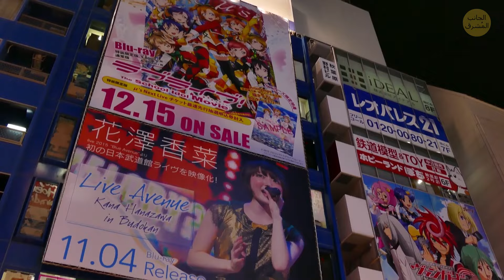لماذا حظرت هذه المدينة اليابانية الألوان الزاهية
لقد حظرت مدينة كيوتو الجميلة في اليابان الألوان الزاهية للحفاظ على سحرها التقليدي. إن التاريخ الغني للمدينة والهندسة المعمارية القديمة يكملان بشكل أفضل الألوان الهادئة التي تعكس تراثها الثقافي. من خلال الحفاظ على المباني واللافتات بألوان أكثر هدوءًا، تحافظ كيوتو على جو هادئ وكلاسيكي. وهذا يساعد كل من السكان المحليين والزوار على الشعور بأنهم يعودون بالزمن إلى الوراء عندما يمشون في الشوارع. وهذا يجعل كيوتو مختلفة تمامًا عن العاصمة اليابانية طوكيو. دعونا نقارن بينهما!